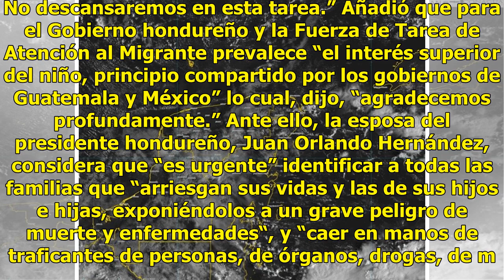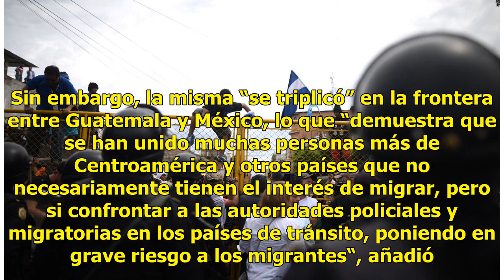Unen esfuerzos Honduras, Guatemala y México para apoyar a la caravana migrante - El Diario de Yuc...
Unen esfuerzos Honduras, Guatemala y México para apoyar a la caravana migrante - El Diario de Yucatán

TEGUCIGALPA, Honduras (EFE).- El Gobierno hondureño pidió a los organizadores de la caravana migratoria facilitar la lista de los migrantes para “articular esfuerzos” con Guatemala, México y la ONU de tal manera que se pueda favorecer su búsqueda y asistencia, informó hoy una fuente oficial. En un c...